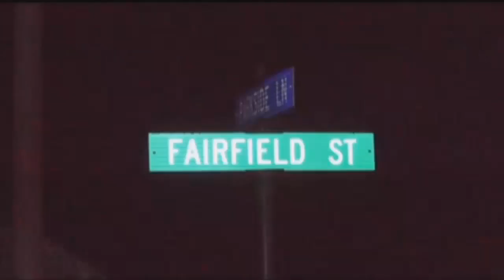UPDATE: Rashaun Jones boyfriend of shooting victim arrested again